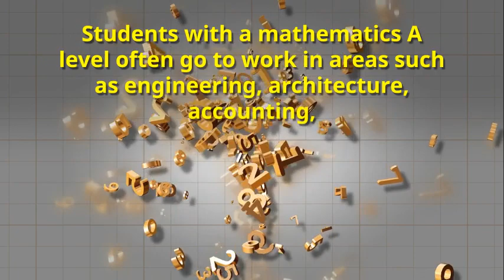Maths at Cadbury College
Maths at Cadbury Leads to University or Employment

The course covers pure mathematics which extends algebra, trigonometry and transformations covered at GCSE. New topics such as logarithms, differentiation and integration are included. Applications of mathematics to model situations and to solve problems in a variety of contexts are learnt in the statistics and mechanics part of the course.

Specific requirements
A minimum of five GCSEs, two 6 grades, and three 4 grades.
GCSE English at grade 4.
Grade 7 in Maths preferred. Students with grade 6 may be considered according to their GCSE profile.
If a grade 6 in Maths is achieved a G-Score of 6 will also be required.
Awarding Body:

Edexcel or AQA
Assessment:

Examination - 100%
3 x 2 hour exams
Course Content:

Year One

Pure maths topics such as coordinate geometry, algebra, differentiation and integration.
Applied maths topics such as probability, data interpretation, kinematics and forces.
Year Two

Extension of pure maths and applied maths topics.
Where does it lead?
Mathematics is a subject which can be studied in order to develop high levels of numeric and problem solving skills. Studying mathematics opens up a wide range of career paths. Students with a mathematics A level often go to work in areas such as engineering, architecture, accounting, business, pharmacy, statistics, medicine and dentistry.

This is a very valuable option for students considering degrees in Mathematics, Computing, Physics, Engineering or Economics.